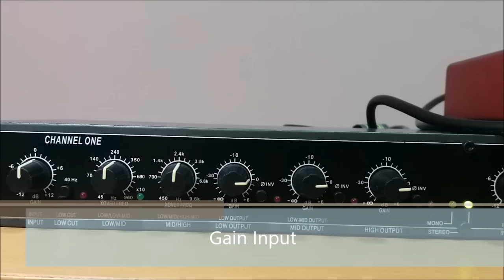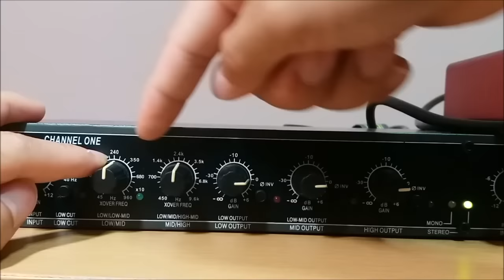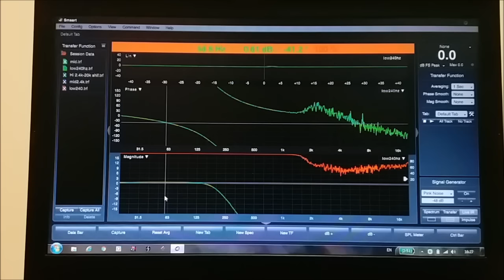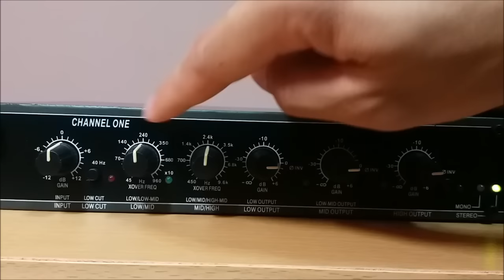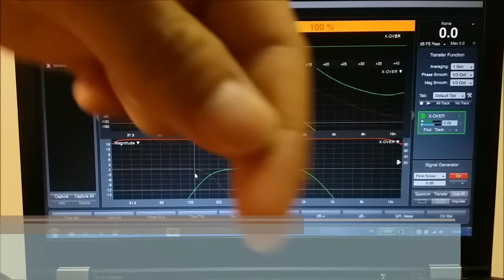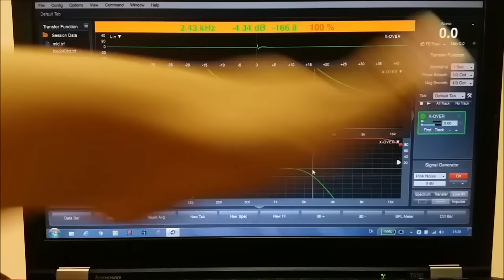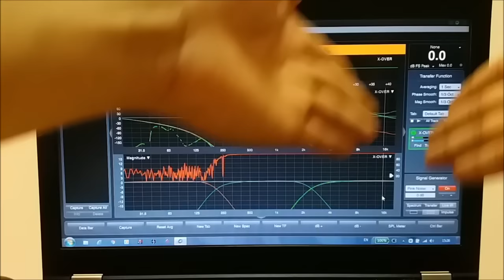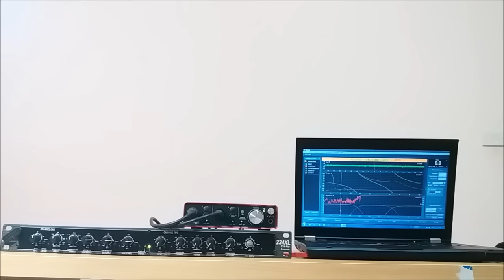ระบบเครื่องเสียง อะนาล็อก ตอนที่ 3 ครอสโอเวอร์ Crossover-วิธีใช้งาน | หาจุดตัด X-Over Frequency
ขออภัยช่วงท้ายตัดเสียงออกเนื่องจากเพลงพื้นหลังมีปัญหาครับ เป็นเนื้อหาเกี่ยวกับการอธิบายค่าการตอบสนองลำโพงที่มีผลต่อการตัดครอสครับ สามารถติดตามในคลิปการสอนเรื่อง smaart. ผมได้อธิบายยุบ่อยครั้งในเรื่องนี้ครับ
อธิบาย ครอสโอเวอร์แบบสามทาง เพื่อให้เห็นภาพมากยิ่งขึ้นโดยใช้โปรแกรม Smaart เพื่อดูจุดตัดความถี่ครับ โดยการปรับ X Over สามารถปรับได้ให้เข้ากับสเปคลำโพงของเราครับ
- ขอบคุณทุกท่าน ที่เข้ามารับชม